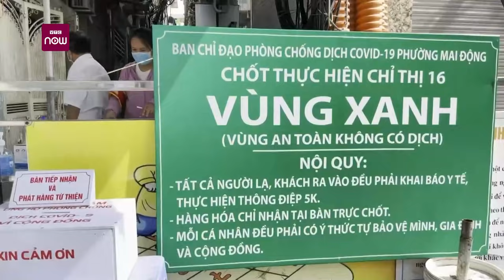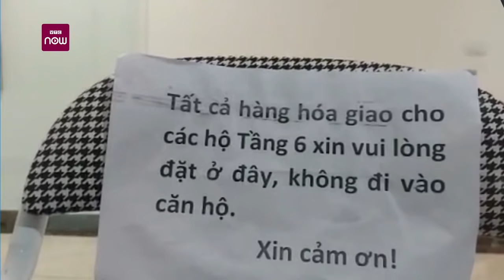Cận cảnh các chốt bảo vệ vùng xanh đầu tiên giữa tâm dịch Hà Nội | VTC Now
VTC Now | Mô hình chốt bảo vệ vùng xanh tại TPHCM đã và đang phát huy hiệu quả. Tại Hà Nội, mô hình này cũng đang được thiết lập ở quận Hoàng Mai và từng bước nhân rộng.